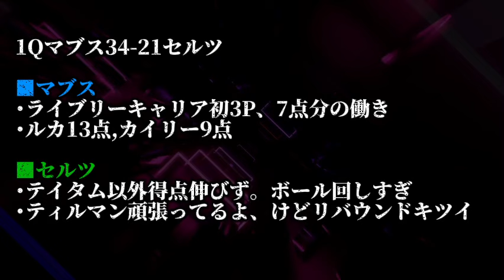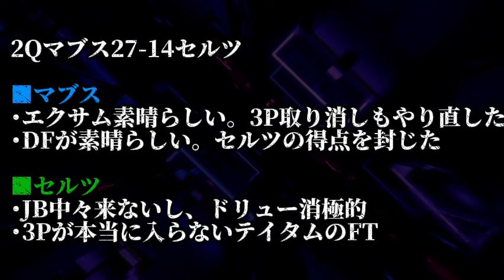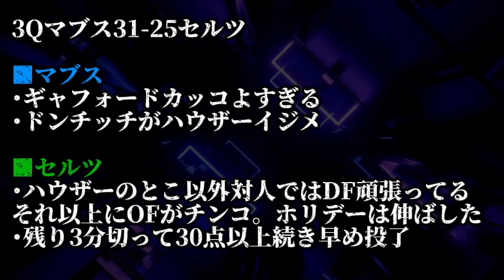【GAME7行くぞ！】今シーズンはまだ終わっていない。リアルでNBAを楽しもう！クーズ男